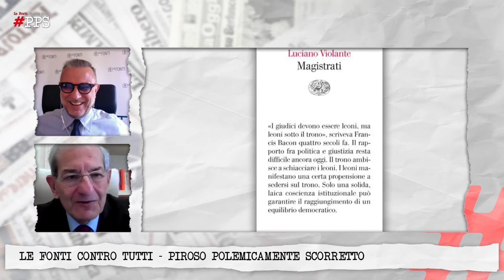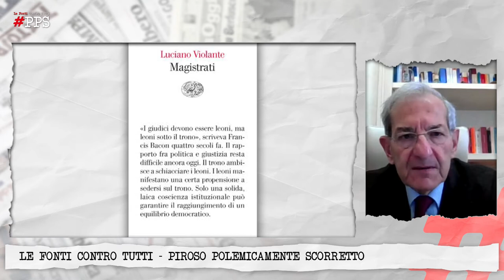Le Fonti Contro Tutti PPS​​​​ - Intervista a Luciano Violante